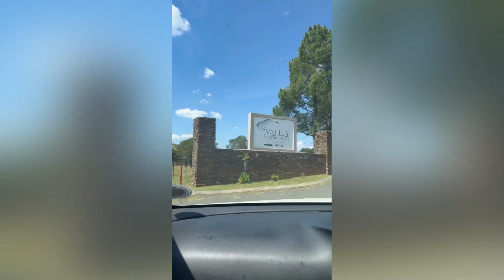Spa Day Vlog | Come to the spa with me and the bae 😊